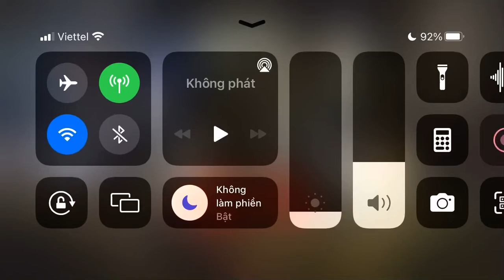[Arknights] IW-7: Chaos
Good thing is this new enemies spawn those can take any damage.
Bad thing is need even more hit.